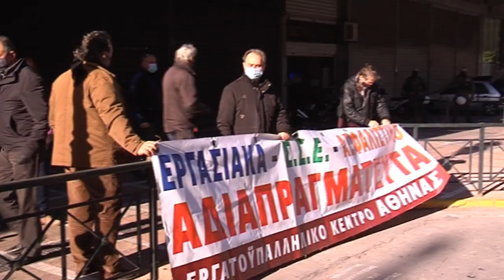ΧΑΙΡΕΤΙΣΜΟΣ ΤΟΥ Γ. ΤΑΣΙΟΥΛΑ ΑΠΟ ΤΟ ΥΠ. ΕΡΓΑΣΙΑΣ